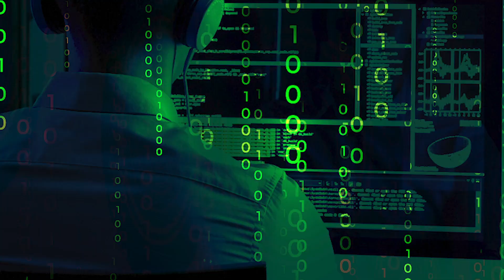Internet: Scopriamo come funziona la Magia dietro lo Schermo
Nuovo episodio di coscienza digitale con Ale di @LazyMixStudio !
Oggi parliamo di internet ed andremo alla scoperta del suo funzionamento spiegato facile.

Coscienza digitale va in onda su radio Tausia ogni sabato mattina alle 9.40.